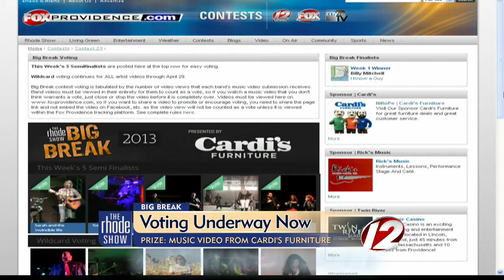Big Break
"Groove Infusion" by Rhythm Room Live